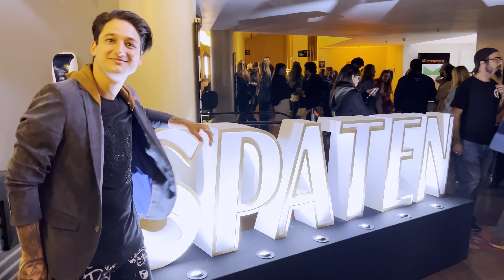8 Cenas FORTES pra quem AGUENTA EMOÇÕES GRANDES!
Uma cena pode ser forte de várias formas, seja pela tensão do talk show em Coringa ou pelo drama em A Lista de Schindler. Vem ver algumas delas que pegam a gente de jeito!

ALERTA +18: O comercial da Spaten celebra a força de diversas maneiras. Você também pode celebrar do seu jeito usando o cupom PIPOCANDOCOMSPATEN no Zé Delivery (beba com moderação) e assistindo à versão completa do filme.

Cupom válido para produtos Spaten, limitado a 1 uso por CPF. Desconto máximo de R$ 10,00 e sujeito a disponibilidade, limite de até 1.400 utilizações.

ENCONTRE A GENTE POR AÍ

EQUIPE